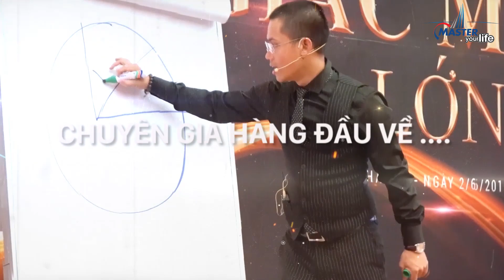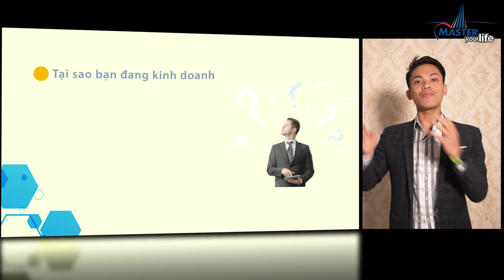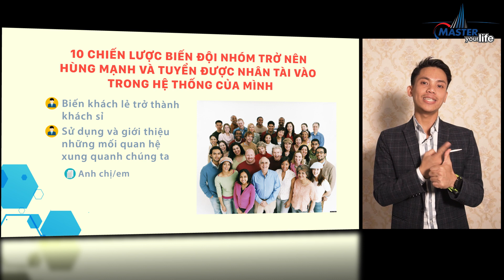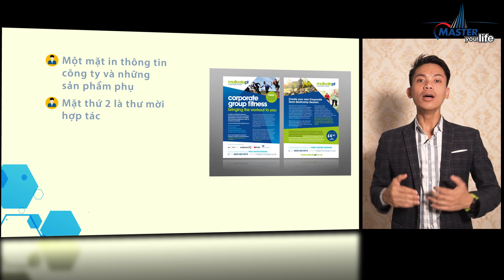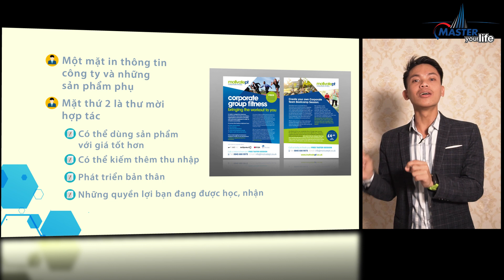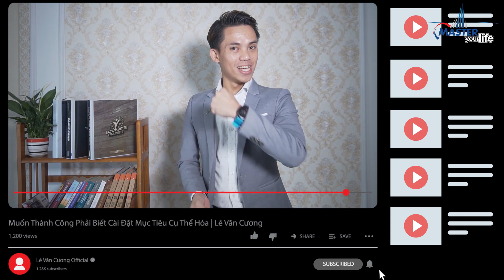Trở Thành Vua Tuyển Sỉ Thần Tốc Cực Dễ - P1 | Lê Văn Cương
Nhiều Boss vẫn đang loay hoay không biết làm thế nào để có thể thu hút được đại lý về phía mình
vậy bạn có muốn trở thành " Vua Tuyển Sỉ " vừa tăng thu nhập cho mình vừa mang lại lợi ích cho cả mọi người trong đội nhóm ấy .Đây là những tuyệt chiêu tôi muốn chia sẻ
- Biến khách hàng  trở  thành sỉ
- Sử dụng và giới thiệu các mối quan hệ
- Sử dụng tờ rơi
- Chạy Quảng cáo
Chia sẻ Video này giúp Cương nhé.
Hãy nhớ rằng khi bạn ra quyết định số phận của bạn sẽ được tạo nên.
Xin chào và hẹn gặp lại các bạn vào các video tiếp theo của tôi từ Kênh Youtube của Tôi.
Những Video hay nhất bạn nên xem từ kênh của Cương:
4. Buổi trò chuyện của Lê Văn Cương và Thầy Phạm Thành Long Thay đổi cuộc đời Lê Văn Cương: